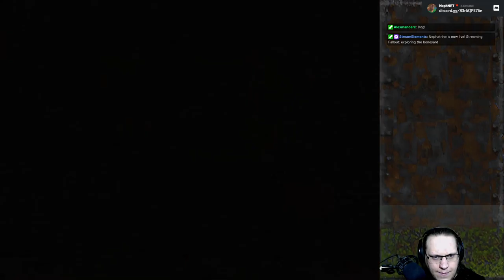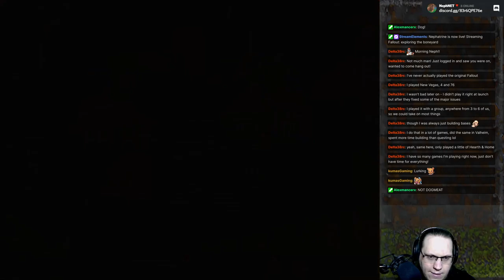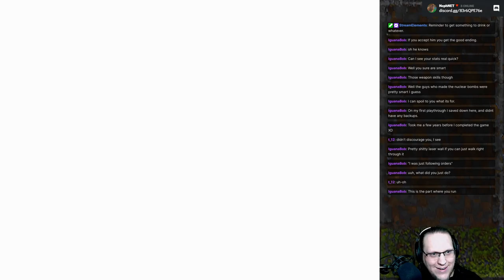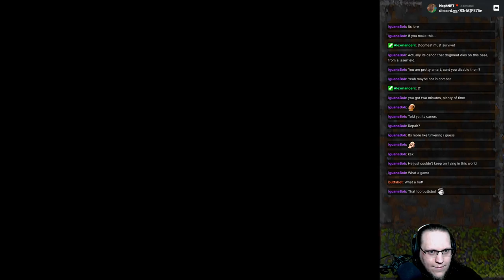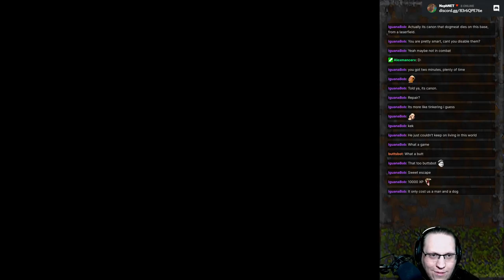Fallout (1997) - Part 5/6 [2022-01-30]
We find the source of the mutant threat and suffer tremendous losses.